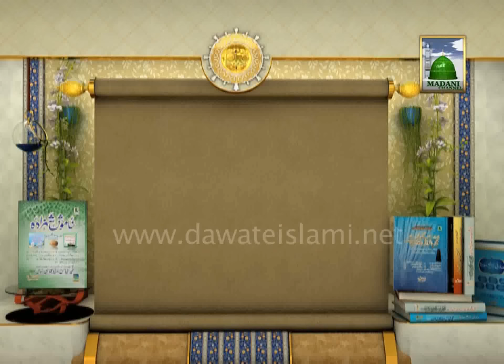Promo of Islamic Book "Khamosh Shehzada" - Dawateislami (HD)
This Video contains promo (advertisement) of Islamic Magazine "Khamosh Shehzada".